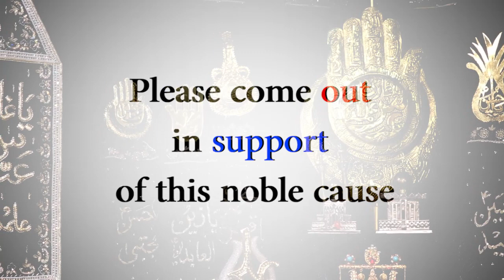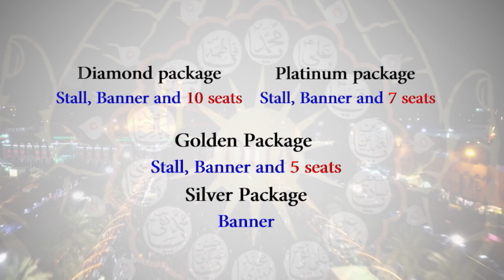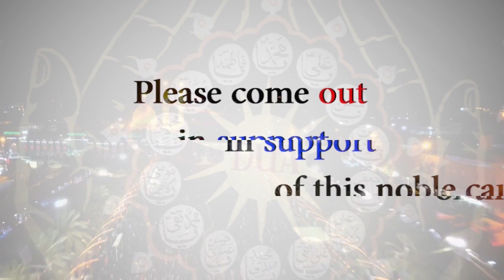DUA Centre - Fundraising Gala - January 24, 2020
Allama Ali Raza Rizvi sahib